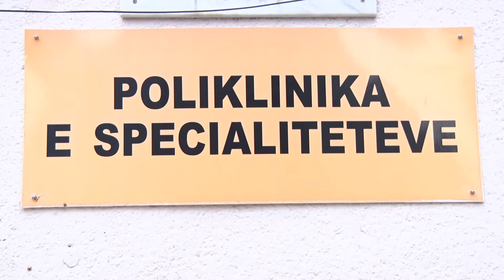SHENDETI MENDOR, PANDEMIA DHE TEMPERATURAT E LARTA